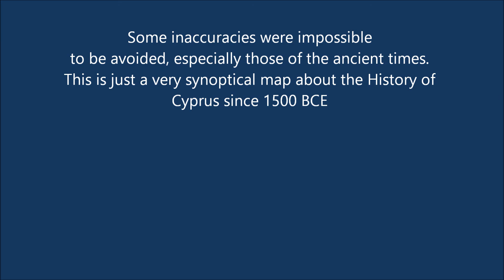A Brief History of Cyprus in Maps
The content in my videos are provided for educational or promotional  purposes only.